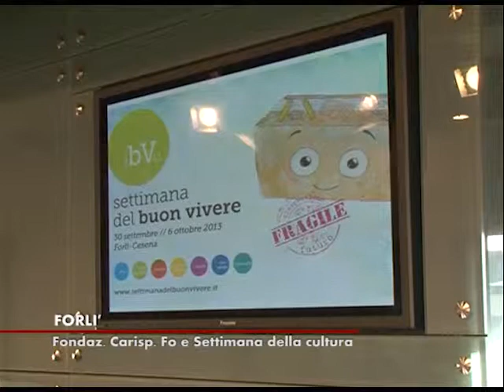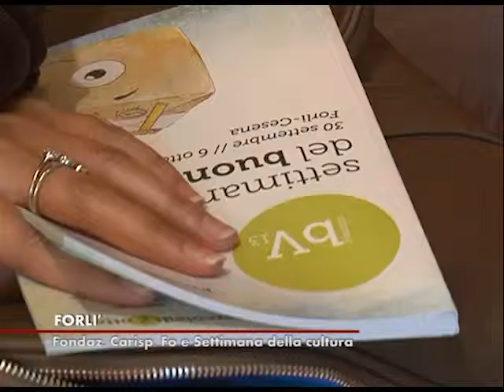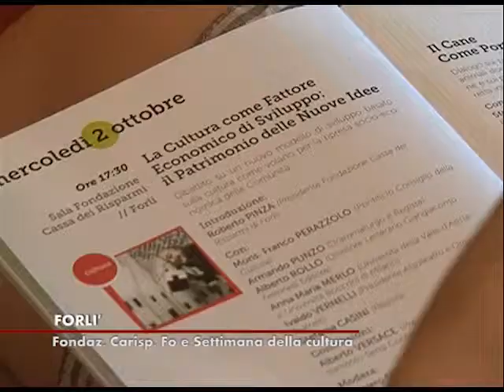Speciale TV: BV13 - Fondazione Cariromagna e settimana della cultura